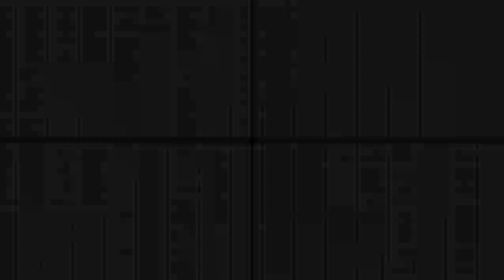Kadoc - The Nighttrain (Original) 🇪🇸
3 Dimension Of Dance
Label:
Discos CNR Chile – 14107-2, ToCo Latino – 941813-2
Format:
CD, Compilation
Country:
Chile
Released:
1999 & 95
Genre:
Electronic
Style:
House

Written-By, Producer, Arranged By – DJ Chus, U.P.M.

Visuals
A New Begining With Martin - acid wiring (RewiredFX)Ft AdamFX - Hexcollie - Armandio C - Geiss - Restructured DropDown